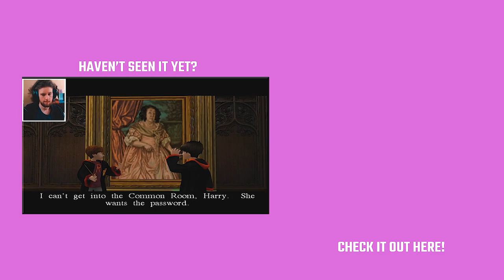How Is Hogwarts Legacy Even Going To Work On The Nintendo Switch?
Thought we should have a cheeky little chat about the Nintendo Switch port of Hogwarts Legacy! We can rather safely assume it will be a simple visual downgrade from the flagship release but I honestly miss the old school way of handling multiplatform releases!

Hogwarts Legacy is an upcoming action role-playing video game, developed by Avalanche Software and published by Warner Bros. Interactive Entertainment under its Portkey Games label, using the Unreal Engine.